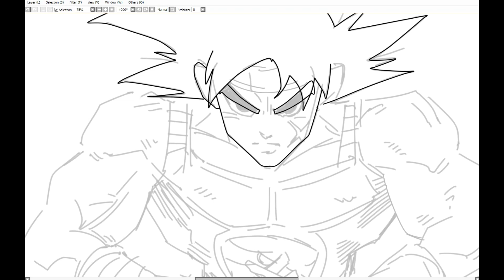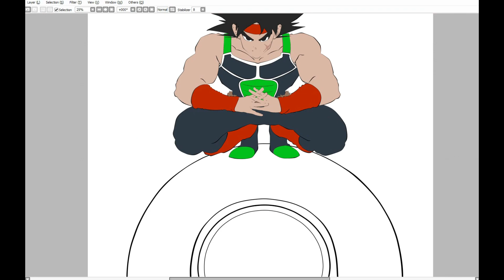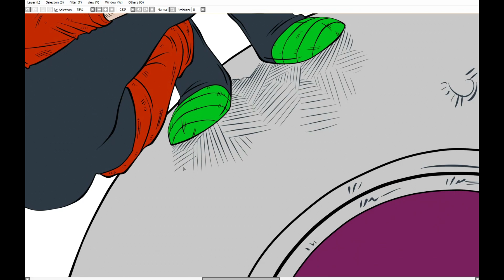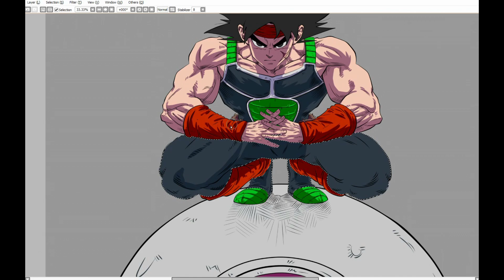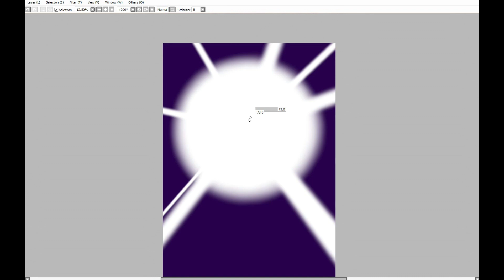Drawing - Bardock - Father of Goku - Dragon Ball Z art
Digital drawing of Bardock
Drawing time: 5 h
Program: Sai Paint tool